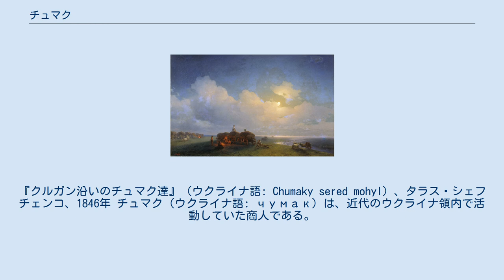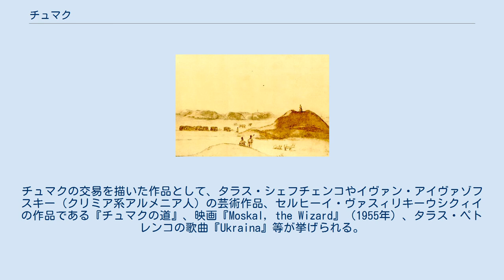チュマク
『クルガン沿いのチュマク達』（ウクライナ語: Chumaky sered mohyl）、タラス・シェフチェンコ、1846年 チュマク（ウクライナ語: чумак）は、近代のウクライナ領内で活動していた商人である。
特に塩の貿易をしていたことで有名である。
 チュマクはガリツィア地方から黒海、アゾフ海沿岸に至る地域にかけて塩やその他の商品の交易を促進した、商人階級として発展した。
19世紀の終わりに鉄道の敷設により商売が儲からなくなるまで、チュマクは繁栄した。
チュマクの最盛期は、ヘーチマン国家（17世紀）の時代、ロシア・ツァーリ国、ポーランド・リトアニア共和国、クリミア・ハン国、モルドバとの交易をやっていた頃であった。
しかし近代化の進行により、伝統的な商業は軽視され、チュマクの交易もウクライナ西部に追いやられ、サービス業の最下層として位置づけられるようになった。
彼らの生活様式は、ウクライナの民俗、言語、文化全般にわたって大きな足跡として残った。
 ウクライナ語で、天の川のことはチュマツィクィー・シュリャーフ（Чумацький Шлях：チュマクの道）と呼ばれている。
 "Chumaky on the break", イヴァン・アイヴァゾフスキー チュマクの交易は、ウクライナの民俗や伝説に大きな影響を与えた。
チュマクの交易を描いた作品として、タラス・シェフチェンコやイヴァン・アイヴァゾフスキー（クリミア系アルメニア人）の芸術作品、セルヒーイ・ヴァスィリキーウシクィイの作品である『チュマクの道』、映画『Moskal, the Wizard』（1955年）、タラス・ペトレンコの歌曲『Ukraina』等が挙げられる。
 ^ a b Чумаки // Энциклопедический словарь Брокгауза и Ефрона（ブロックハウス・エフロン百科事典）